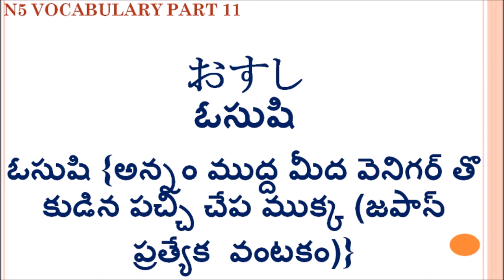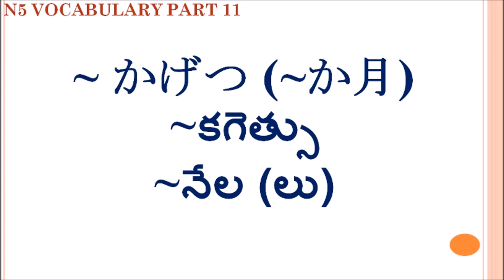Japanese N5 Vocabulary part 11 Telugu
These videos are made for Telugu people for learning Japanese and make use of it.
It is more important to learn the language before coming to Japan as Japanese prefer to talk in there own language.